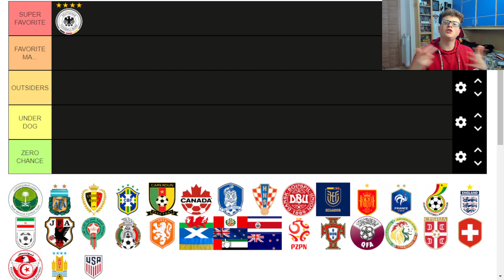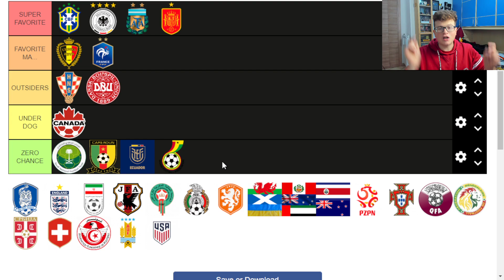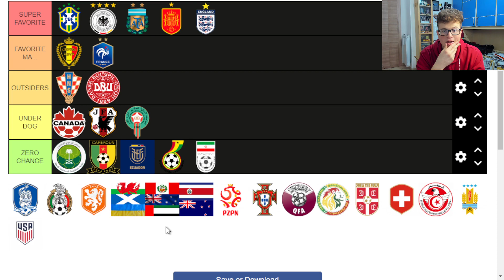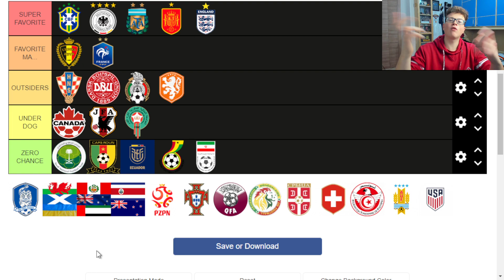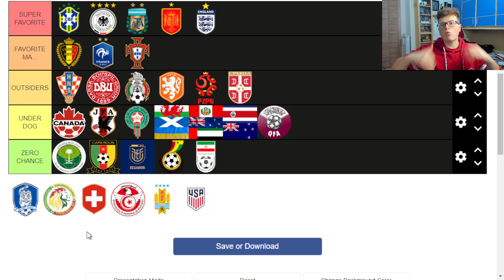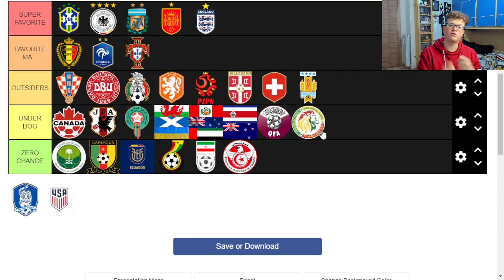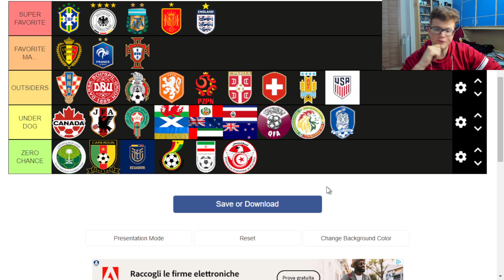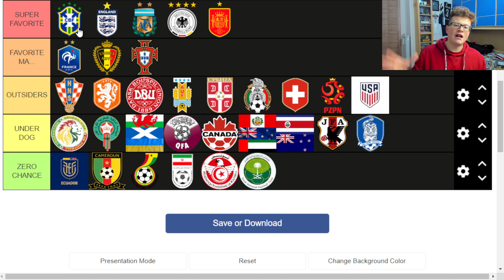TIER LIST CON TUTTE LE SQUADRE DEI MONDIALI 2022 (PRONTO AGLI INSULTI)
Ecco la TIER LIST dei MONDIALI 2022 di SICKWOLF. Sono pronto agli insulti